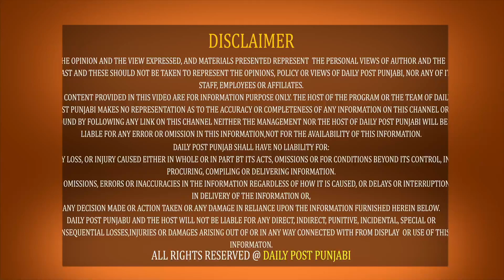ਪੰਜਾਬ ਤੋਂ ਬਾਅਦ ਹੁਣ ਦਿੱਲੀ ਪੁਲਿਸ ਵੱਲੋਂ ਐਨਕਾਊਂਟਰ? ਦੇਖੋ ਕਿਹੜੇ ਵੱਡੇ ਗੈਂਗਸਟਰਾਂ ਦੇ ਮਾਰੀਆਂ ਗੋਲੀਆਂ !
Big Breaking: ਪੰਜਾਬ ਤੋਂ ਬਾਅਦ ਹੁਣ ਦਿੱਲੀ ਪੁਲਿਸ ਵੱਲੋਂ ਐਨਕਾਊਂਟਰ? ਦੇਖੋ ਕਿਹੜੇ ਵੱਡੇ ਗੈਂਗਸਟਰਾਂ ਦੇ ਮਾਰੀਆਂ ਗੋਲੀਆਂ ! Live ਅਪਡੇਟ